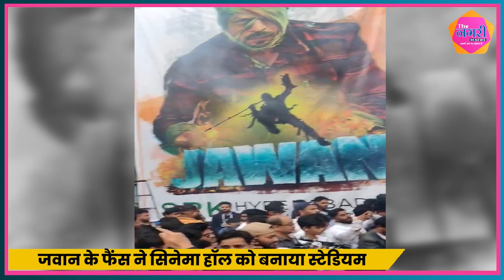सिनेमा के दीवानों ने जवान को बनाया और जवान, देखिये पूरा वीडियो || jawan || Shah Rukh Khan